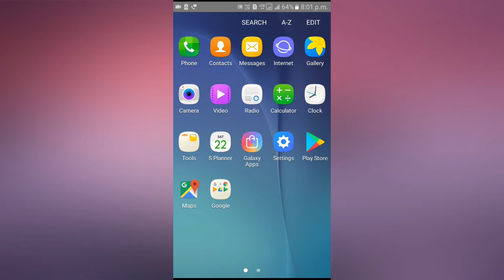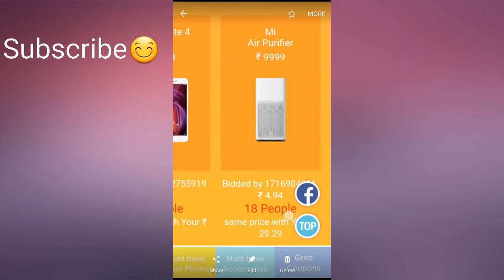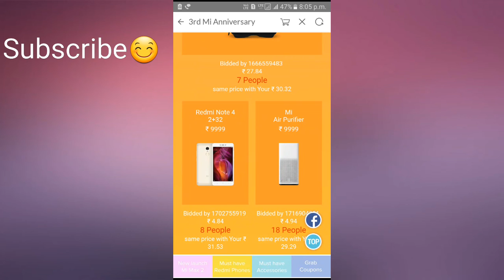Mi 3rd anniversary sale is fake(with proof)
Mi 3rd anniversary sale is fake and fraud
I will show you with proof